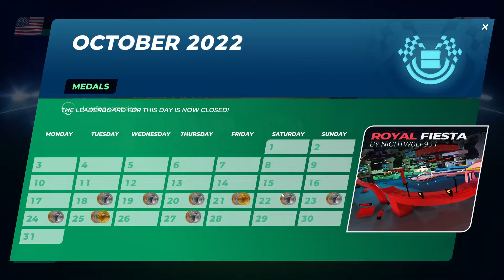TOTD - I'm back and more judgemental than ever || TrackMania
Track of the day for 31 October 2022: Trick'r'Treat by LoonTM
My internet is finally back online hopefully to stay. Also a horrible jump is in this map... like who designed that